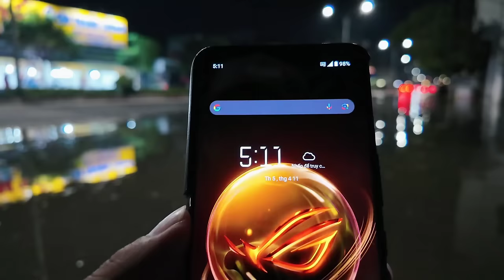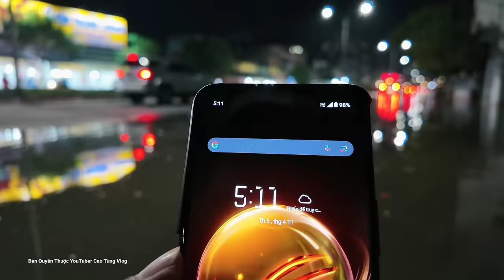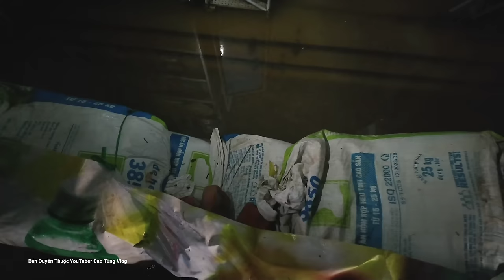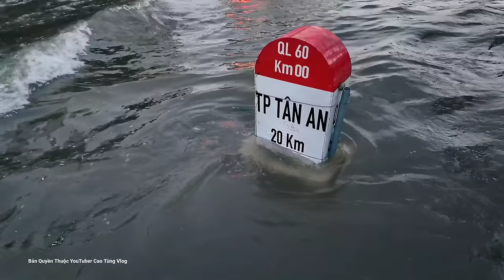Tiền Giang Báo Động Gấp Quốc Lộ Ngập Kinh Hoàng nhiều người khóc than buôn bán Ế Ẩm đòi bán nhà gấp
Năm Thìn Bão Lụt Quốc Lộ Biến Thành Sông nhiều hàng hoá ngập nằm ngổn ngang cảnh khổ tiền giang nữa